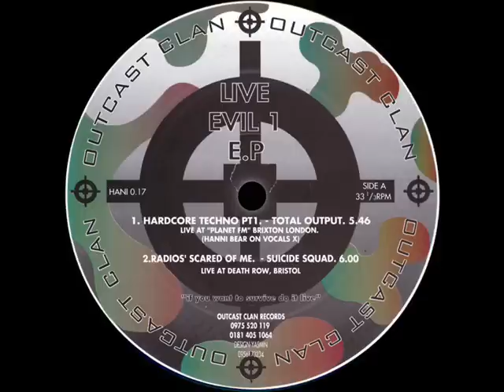Phönki - Angry (Live at Turbulence, Railton RD, London)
Various - Live Evil 1
Label: Outcast Clan
HANI 017
1997
United-Kingdom